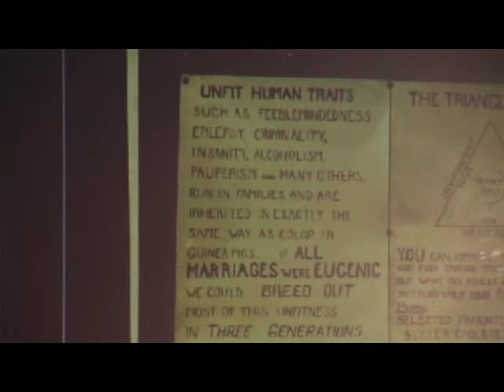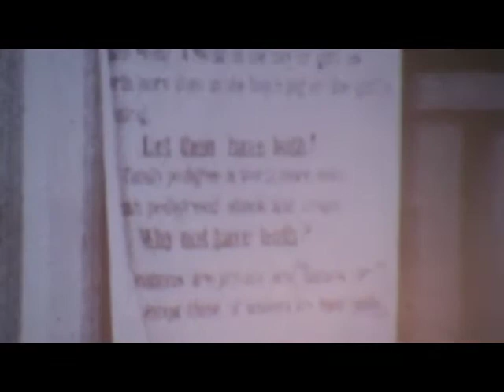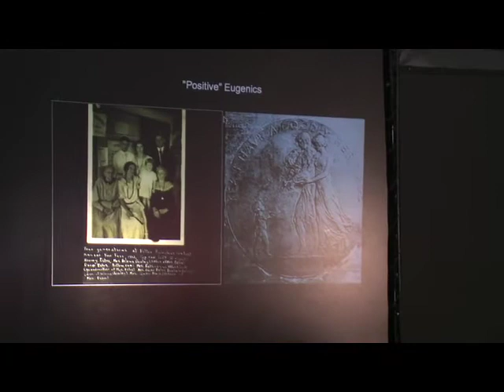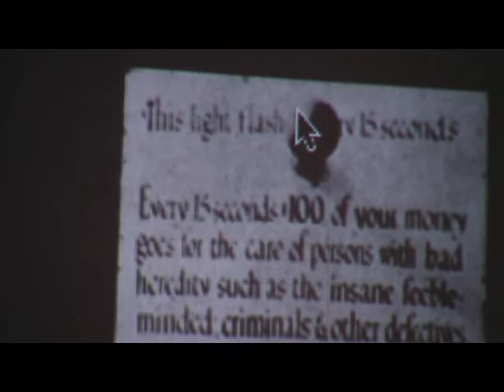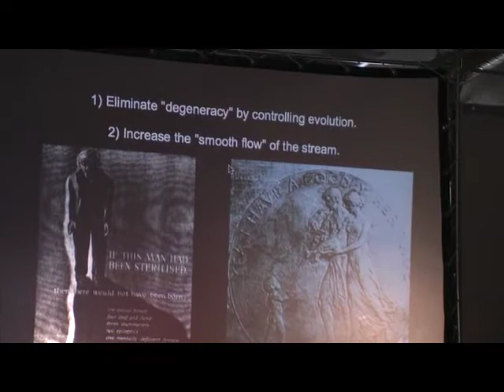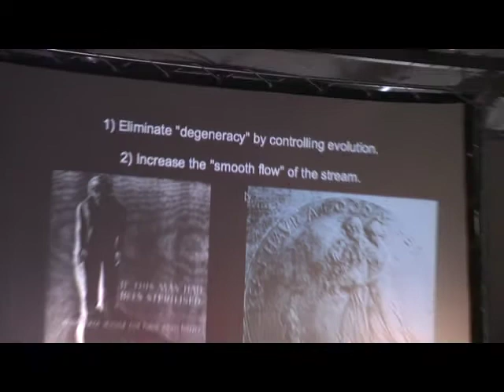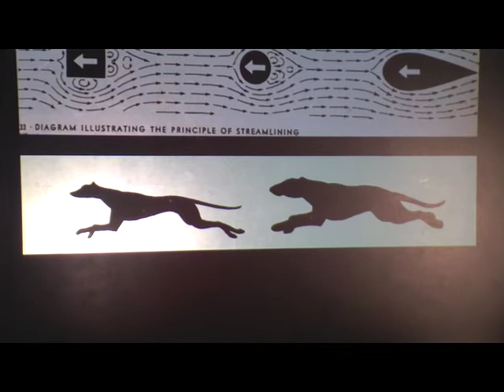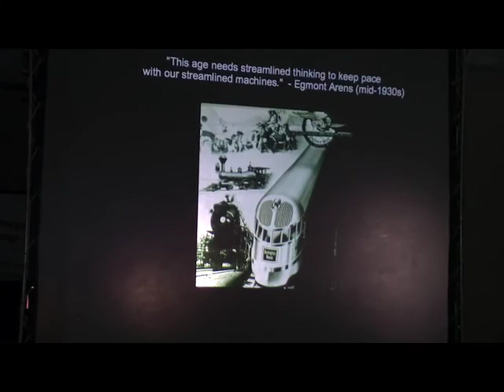Metaphor, Ideology, or Process? Part 3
Christina Cogdell, Assistant Prof @ the College of Santa Fe gives a lecture on "Metaphor, Ideology, or Process? Uses of Evolution, Genetics and Eugenics in Modern and Contemporary Architecture and Design" @ the Santa Fe Complex